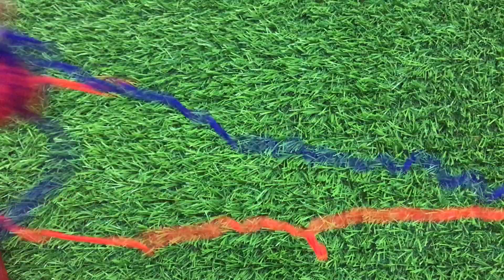अलग - अलग कलियों को जोड़ कर बनाए बड़े आकार में पायदान बनाएं | New Doormat Design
Today in this video, I show you how to knit this beautiful design of Mat.

S#ubscribe for more videos on designs like this.